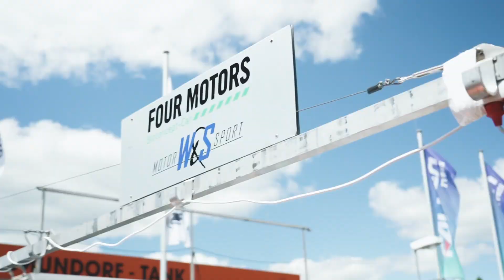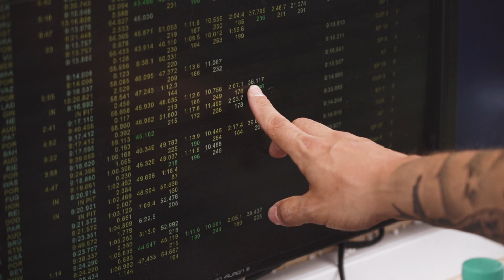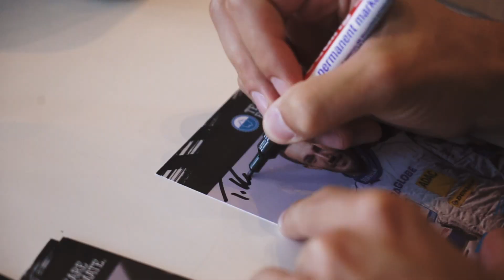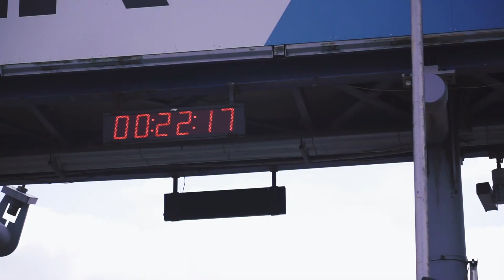24h-Rennen Nürburgring 2019 - MAHLE Vlog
Genieße den neuen MAHLE Vlog vom 24h-Rennen 2019 auf dem Nürburgring mit Four Motors und Vanessa Schmitt.

Vanessa Schmitt hat das 24h-Rennen 2019 auf dem Nürburgring besucht und hinter die Kulissen des Four Motors Teams geschaut.

Inhalt:

► Interview mit Patrick Wagner, Inhaber von W&S Motorsport und verantwortlich für den Technikpart von Four Motors: 00:50

► Interview mit Dominik, Car Chief des GT4: 03:40

► Drift Show: 05:01

► Tag 2: 05:44

► Interview mit Thomas Kiefer, Fahrer im Porsche Cayman GT4 Clubsport für Four Motors: 06:24

► Zwischenbericht von Thomas: 07:44

► Interview mit Carry: 08:27

► 2. Zwischenbericht von Thomas: 10:28

► Zwischenbericht von Vanessa: 11:29

► Tag 3: 11:48

► Ergebnisse des 24h-Rennens auf dem Nürburgring: 12:48

Der Porsche Cayman GT4 musste leider nach rund 19 Stunden in Folge eines Leitplankenkontakts während eines Überholvorgangs die Fahnen strecken.

Die drei Four Motors Piloten des Porsche 911 GT3 Cup erzielten bei traumhaften Wetterbedingungen nicht nur den Klassensieg in der Klasse der alternativen Kraftstoffe (AT), sondern auch das beste Ergebnis der Teamgeschichte mit einem spektakulären 21. Platz insgesamt.

Das ADAC 24 Stunden-Rennen 2019 am Nürburgring war die 47. Auflage des 24 Stunden-Rennens am Nürburgring. Es fand vom 20. bis 23. Juni 2019 statt.

▬ Beliebte Videos  ▬▬▬▬▬▬▬▬▬▬▬▬

▬ Über MAHLE ▬▬▬▬▬▬▬▬▬▬▬▬

MAHLE ist ein international führender Entwicklungspartner und Zulieferer der Automobilindustrie sowie ein Pionier für die Mobilität der Zukunft. Der MAHLE Konzern setzt sich dafür ein, den Transport effizienter, umweltfreundlicher und komfortabler zu gestalten, indem er den Verbrennungsmotor kontinuierlich optimiert, den Einsatz alternativer Kraftstoffe vorantreibt und den Grundstein für die weltweite Einführung von Elektromobilität legt.